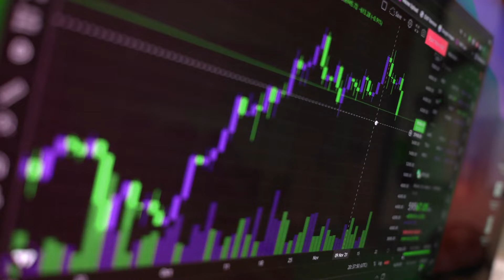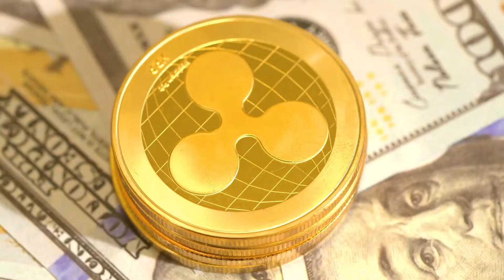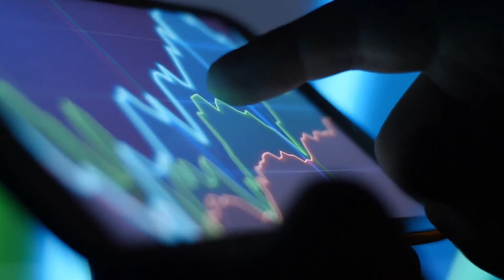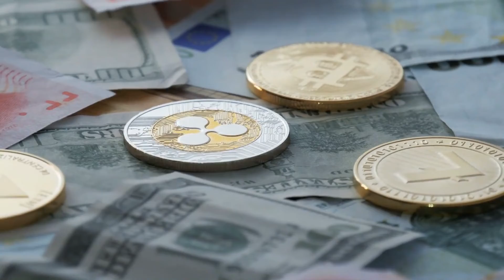This Shows XRP VS SEC Case Already Settled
Hello guys whatsup , Welcome to Crypto Boost

The Ripple v SEC case continues to confuse within the crypto space. Still, it's anticipated that its decision will give guidelines and clarity to the crypto market players and companies, and programs in the digital fiscal requests.

All the players of the crypto world and digital assets holders are watching as the Ripple case unfolds. Current advancements on sec case suggest XRP might already be winning sec lawsuit. Why? Keep watching today’s video to find out.

Nine years ago, a startup that would ultimately be called Ripple Labs came onto the fintech scene with a promising plan to give fiscal institutions with fast, low- cost concurrence of trans- border money transfers. To make it be, the company set up a network on which deals sped across the globe in the form of a cryptocurrency called XRP, which was especially created for the task.

But thanks to its eventual popularity outside of that application, XRP has turned out to be a kind of time bomb with a really long fuse for Ripple. That bomb eventually went out last year when the SEC filed suit against Ripple and its current and former CEOs, claiming that dealing XRP constituted the immolation of an unrecorded security basically an illegal IPO.

The SECv. Ripple action is an ineluctable matter of discussion for XRP. In a recent report JP Morgan point to the Howie test as the end goal and gives away the probability of a Ripple win.

The test was laid down in 1946 in a Supreme Court case, SEC vs Howey, and it plays an essential part when a case involves a “security.” This test can guide whether or not a transaction amounts to an “investment contract,” as mentioned in the Securities Act of 1933. Still, it'll be dealt with as security, and the conditions of enrollment and exposure laid down in the Securities Act of 1933 become applicable, If it does.